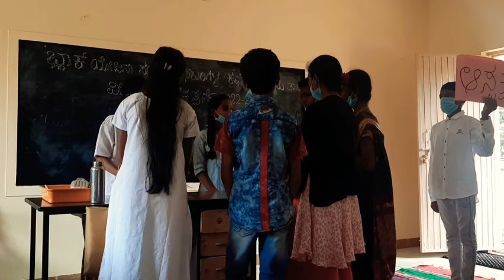Pandemic: social and scientific issues science drama 3rd place Malur taluk